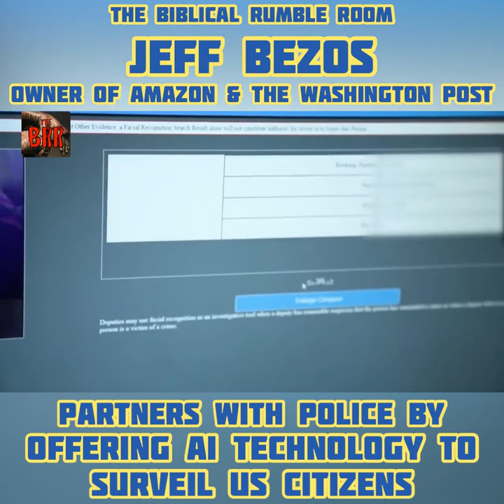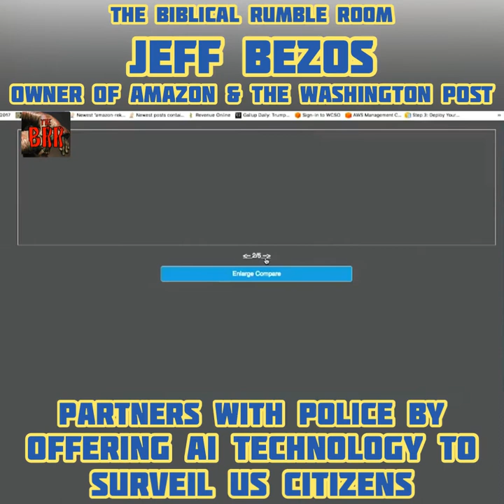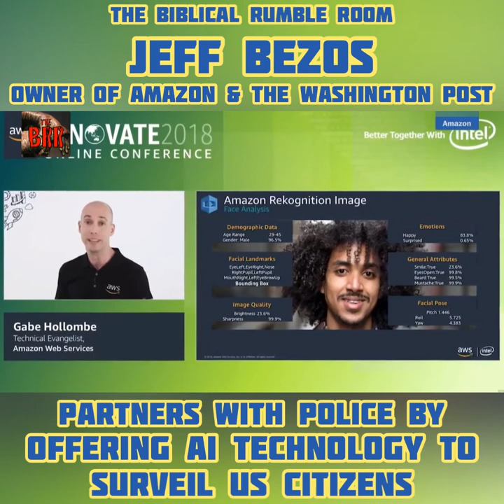WOB4 No. 18 | AMAZON Corp. partners with POLICE by offering AI TECHNOLOGY to SURVEIL US Citizens